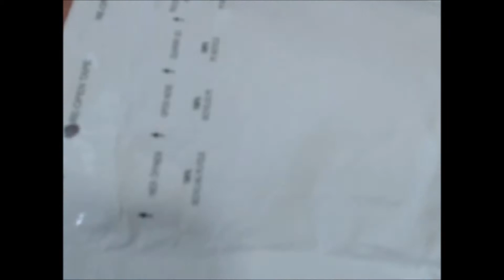Dans ma BAL 12 05 2018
A bientôt !